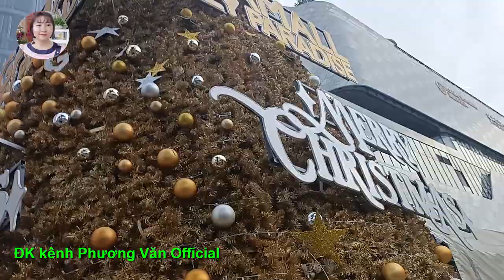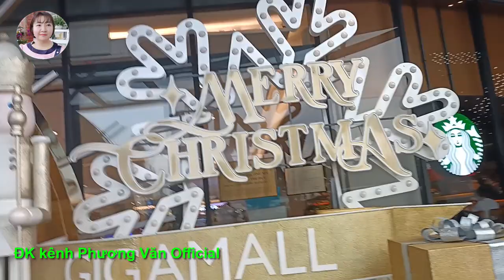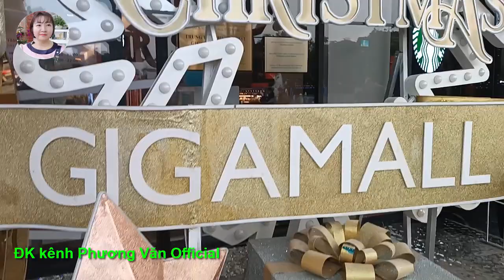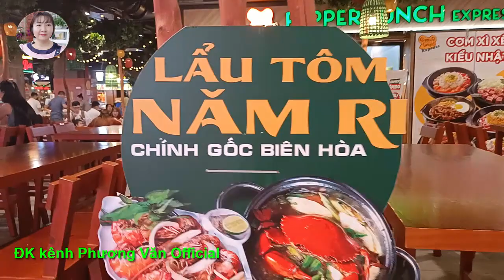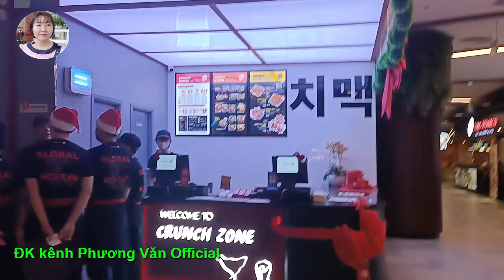250* Review Giáng sinh trung tâm thương mại Gigamall, Chúc quý bà con đêm giáng sinh an lành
Chào mừng quý khán giả đến với kênh Người trong cuộc PV!